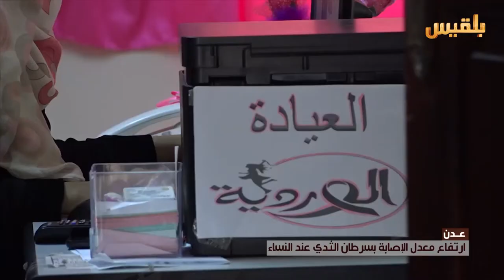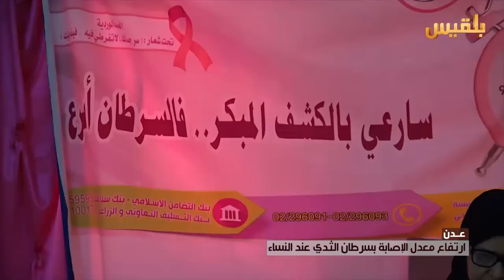عدن .. ارتفاع معدل الاصابة بسرطان الثدي عند النساء | تقرير: مروى السيد